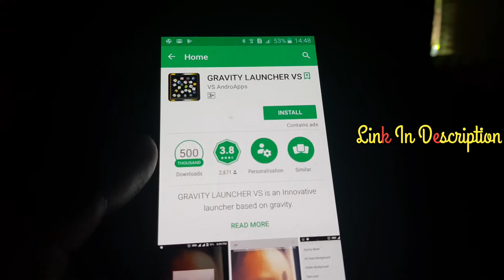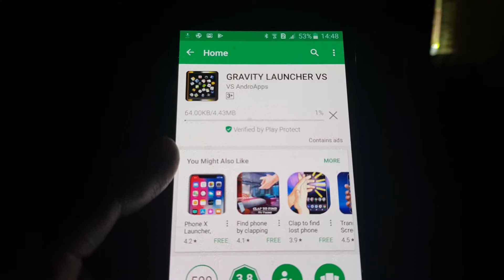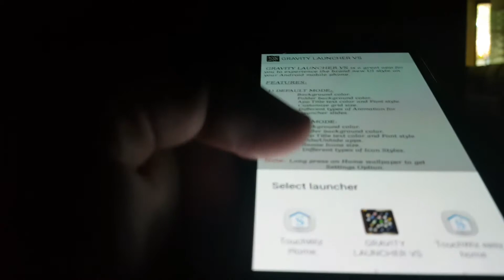Make Android Icons Move Due To Gravity